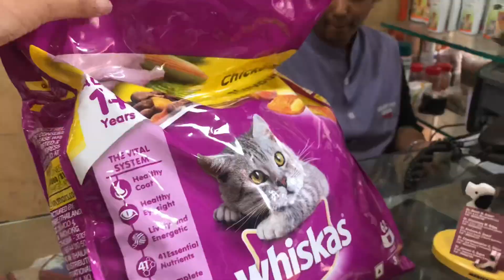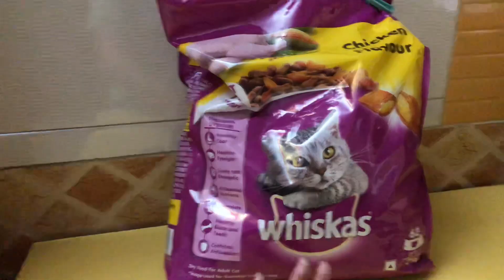Vlog 46 || प्राणी स्वार्थी की निस्वार्थी याच उत्तर ईथे सापडेल 🫡😇 || Kashmira Patil Vlogs